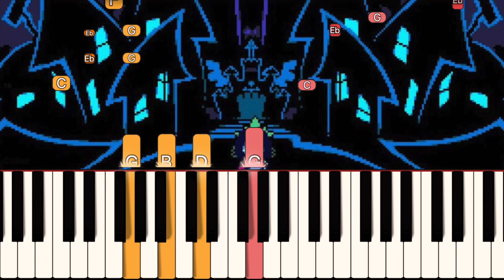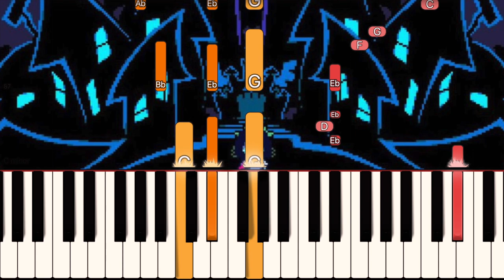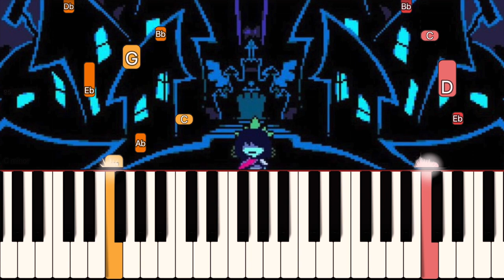My Castle Town - Deltarune Chapter 2 | Easy Piano Tutorial (Synthesia)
How to play "My Castle Town" from Deltarune Chapter 2 on the piano! This is a slightly easier rendition of the piece, though still may take some practice. :) Midi file and sheet music available below!

I stream piano on Twitch!

★ Minglin Li
★ Anna Swenson
★ 631 Chatelaine